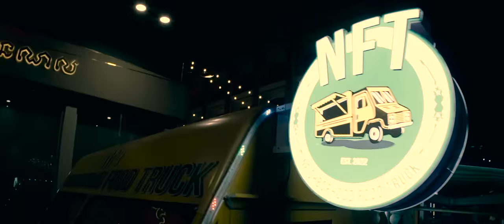1NE - កើតអី (What's Wrong) [Official MV]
Available Now on Pleng App
Produced by @CG.Television
Music Produce : 1NE
Mix : mix again
Master : Tee Yaa
Director : colorfail
AD : sal KimSe
DOP : double j
Shot :  Ro Da
AC : Ok Ok
Editor : Wai
Color : Ro Da
Lighting :  ផល្លី ភើ្លង
Check location : Noo Za
Best energy : Royce x Zen x smey

Follow 1NE